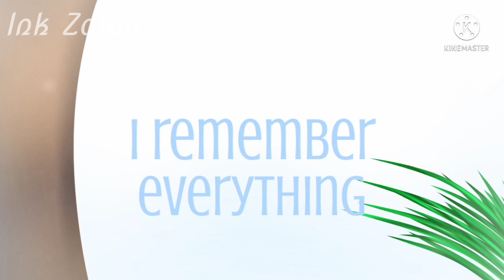𝙁𝙖𝙧𝙚𝙬𝙚𝙡𝙡 𝙈𝙚𝙢𝙚 • 𝘎𝘢𝘤𝘩𝘢 𝘊𝘭𝘶𝘣 × 𝘊𝘰𝘳𝘳𝘶𝘱𝘵𝘦𝘥 𝘈𝘜 • (Remake¿?)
WARNING

This video contains :

FLASH¿?
BLOOD
GLITCH¿?

Collab with mah Daughter ♡´･ᴗ･`♡
Lita Syahfrina🌹

Gacha × Corrupted AU
Corrupted AU make by Me and Amethyst Animation (Original make by Amethyst Animation)
background meme¿? inspired by : @valerstt

Little information :

The guy with blue skin and Sunglasses isn't Nelson/BluzeOG, His name is Felix. His backstory? Sure.

Felix becoming Psycho but only killing Master Bijix and his Siblings (Erpan and Lilpan) for revenge. Master Bijix Amethyst/Sekar AU have Anger side/Insane side name Insane Master Bijix. So he accidentally killing Felix parents right in front of him, And Felix feels really broken or depressed because he doesn't have a siblings (Plus his parents death). So before Felix know that wasn't M.J he killed Master Bijix and his siblings one by one (Master Bijix is the last who died). After my OC (Ink Zalva) telling the truth about Felix, He feels really upset and feels like everything what happened is his fault. That's why now he seems cannot do anything else except apologize to all the Monsters Corrupted OCs (Especially Master Bijix because he make Master Bijix depressed and then put him into experiments)